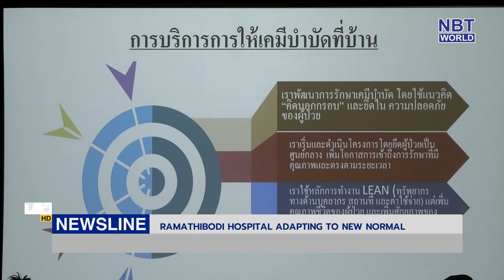Ramathibodi Hospital adapting to New Normal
Ramathibodi Hospital has turned to technological solutions to accommodate the New Normal, adopting a Rama mobile application and Line video calls to facilitate communication between doctors and patients.